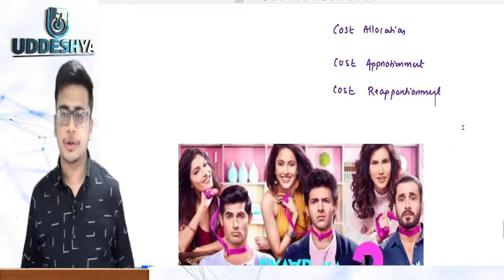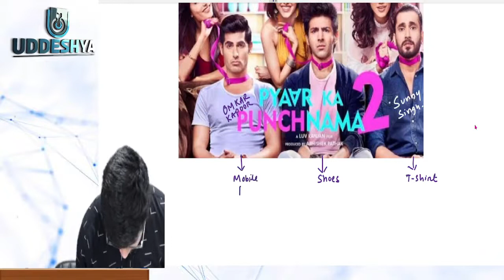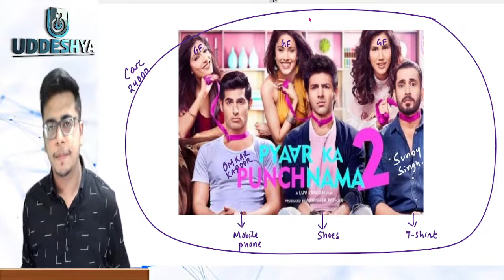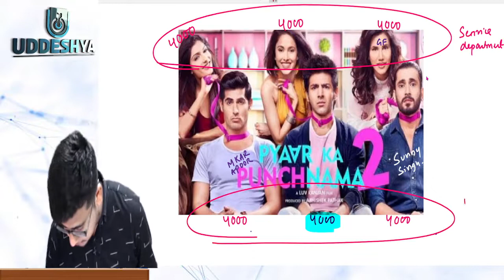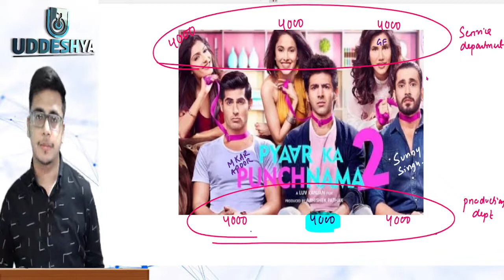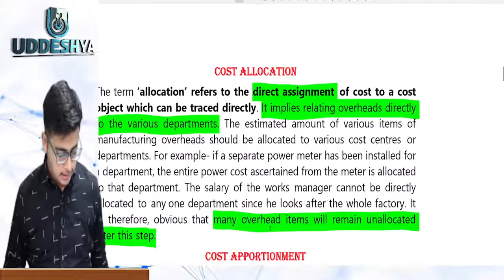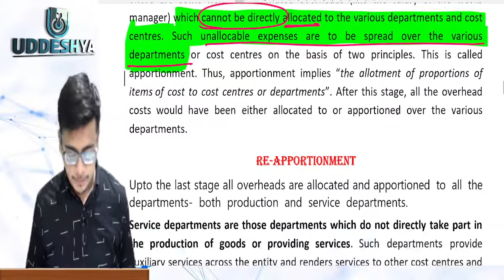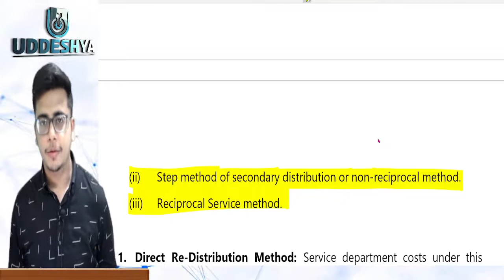#22 COST ALLOCATION,APPORTIONMENT & REAPPORTIONMENT | COST ACCOUNTING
2) 𝐔𝐃𝐃𝐄𝐒𝐇𝐘𝐀 :- 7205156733 (Raman Sir, Only WhatsApp)
4) 𝐖𝐇𝐀𝐓𝐒𝐀𝐏𝐏 𝐓𝐎 𝐉𝐎𝐈𝐍 𝐁𝐂𝐎𝐌 𝐒𝐓𝐔𝐃𝐄𝐍𝐓 𝐆𝐑𝐎𝐔𝐏 (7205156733)

TIMECODE:
0:00 INTRO
0:13 COST ALLOCATION,APPORTIONMENT & REAPPORTIONMENT
13:07 COST ALLOCATION
13:40 COST APPORTIONMENT
14:10 RE-APPORTIONMENT